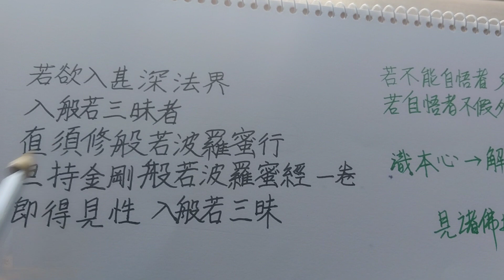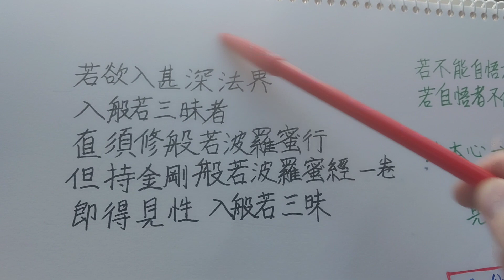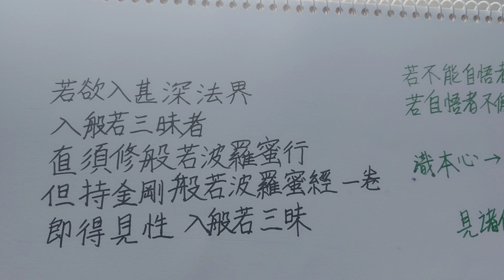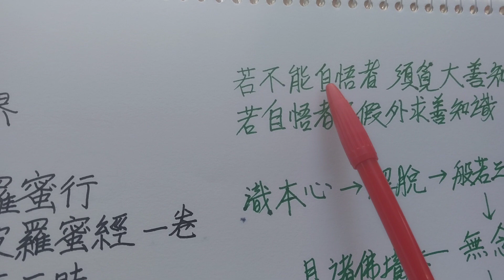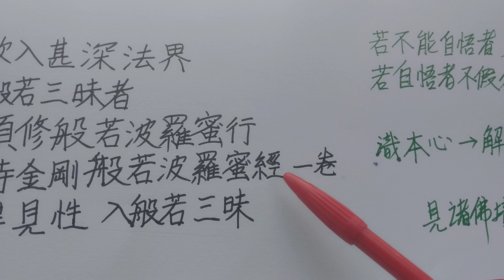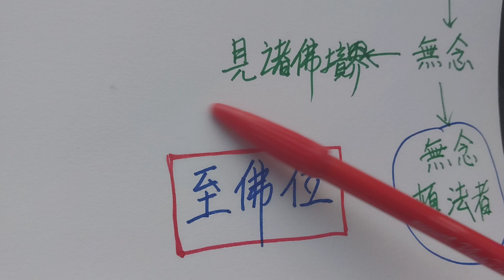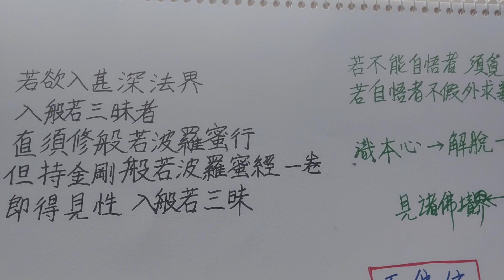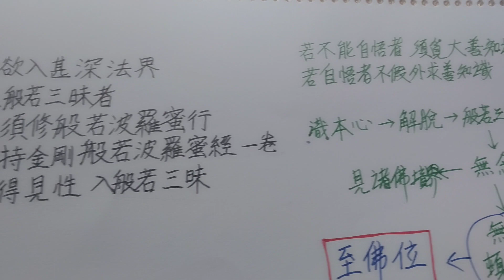차 한잔의 도론도담 – 혜능대사는 금강경을 어떻게 보고 있나?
숨어있는 재야의 눈 밝은 선지식을 초청하여
기존의 틀과 형식을 벗어난 보다 활발한 내용으로
참된 깨침을 여는 길을 보다 폭넓게 다루어
진리를 갈구하는 모든 이들의 가슴에 즉각 와 닿아
정확한 깨달음으로 이어졌으면 하는 바람으로 이 영상을 제작하게 되었습니다. 를 눌러주시면
더욱 좋은 콘텐츠로 보답하겠습니다.